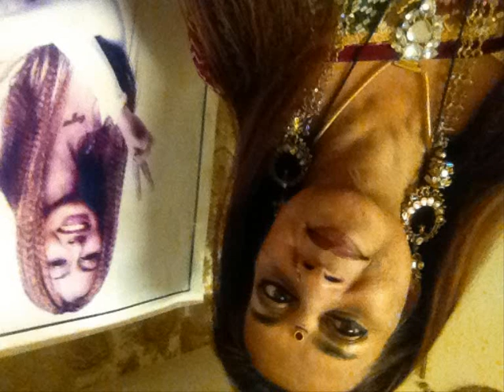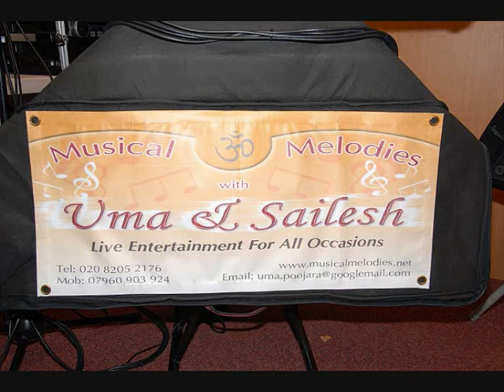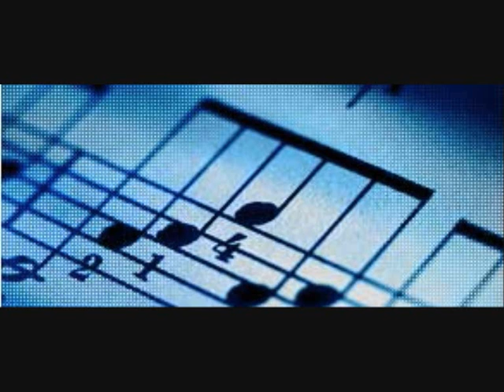Bollywood Songs Part 17 (Live) * Uma & Sailesh * Musical Melodies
musicalmelodies08
Bollywood Live Song Performances